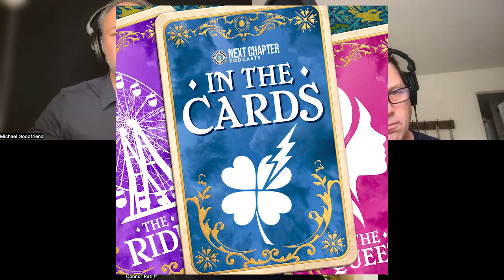Connor Ratliff on his role as Gil in "In the Cards"